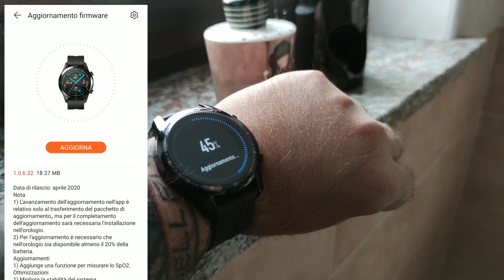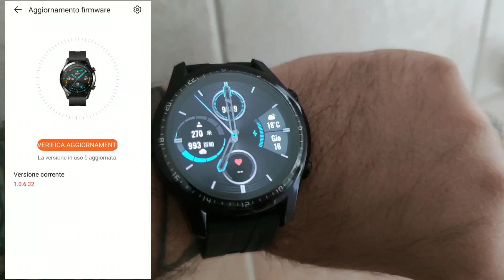Huawei Watch GT2 - firmware 1.0.6.32 SpO2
acquista qui
New update SpO2 Huawei watch GT 2